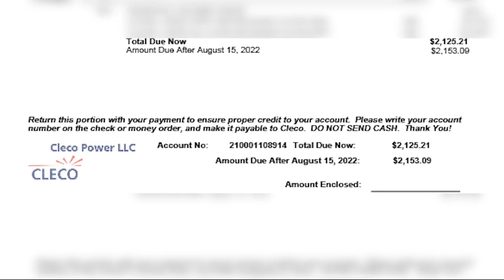CLECO offers ways to reduce utility costs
With many CLECO customers burning up on high utility prices, the company is trying to help them reduce their bills.